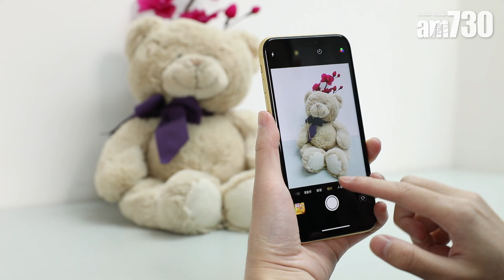iPhone XR性價比幾高?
蘋果早前推出iPhone XR，作為iPhone 8及8 Plus的後繼機，其規格與功能皆大幅提高，可與iPhone XS及XS Max看齊，但價錢相距一截！性價比到底有多高，一看便知道。

bmgproductionmusic